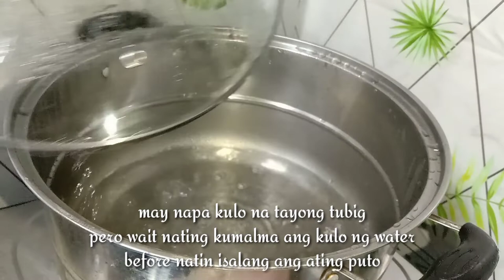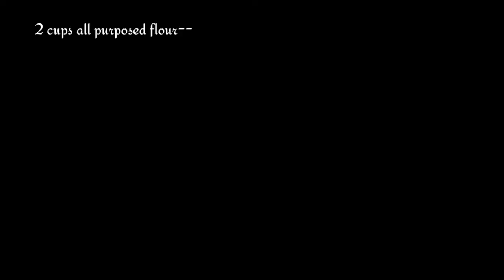How to make SOFT PUTO CHEESE | 45 pesos lang | 23 pcs nagawa | Bonggolto | Vlog56